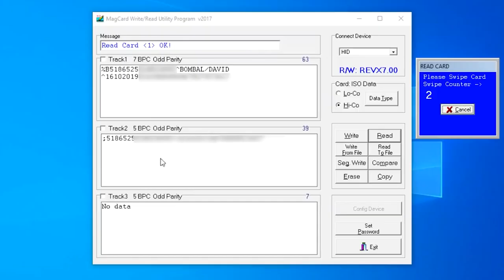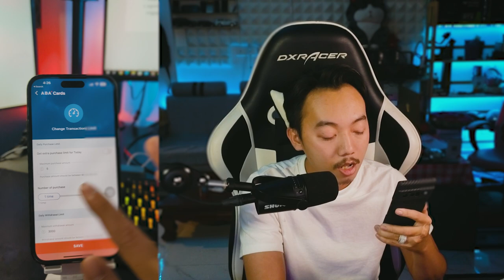មើលវីដេអូនេះ! កុំអោយគេ Hack លុយចេញពីកុងធនាគារ Credit Card របស់អ្នកទាន់ | GMK